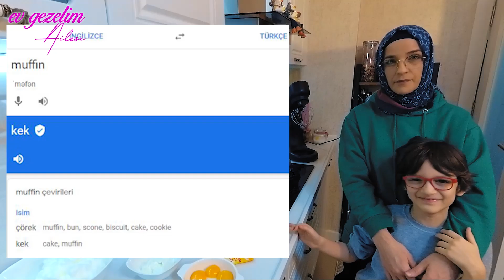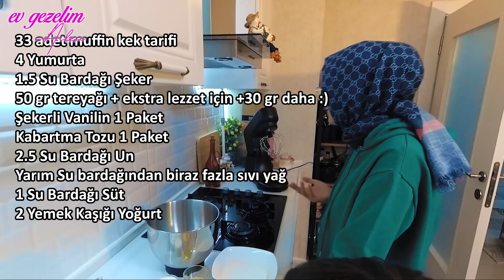ÇOK KOLAY MUFFIN KEK 🧁 TARİFİ 🤗😋 VESTEL TARÇIN S İLE MUFFİN KEK HAMURU YOĞURMA TESTİ GÜNLÜK VLOG #3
33 adet muffin kek tarifi

4 Yumurta
1.5 Su Bardağı Şeker
50 gr tereyağı
Şekerli Vanilin 1 Paket
Kabartma Tozu 1 Paket
2.5 Su Bardağı Un
Yarım Su bardağından biraz fazla sıvı yağ
1 Su Bardağı Süt
2 Yemek Kaşığı Yoğurt

yalnız bu tarife sonradan miktarlarda değişiklik yaptık :) videoda var.
afiyet olsun
iyi seyirler :)